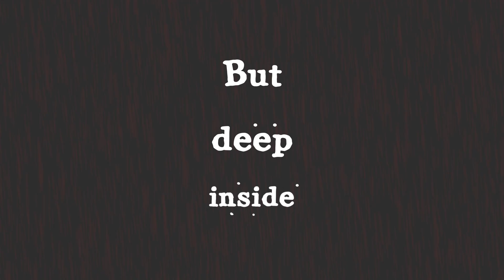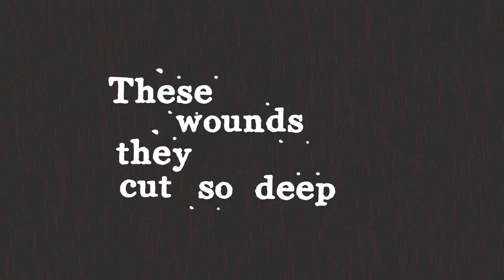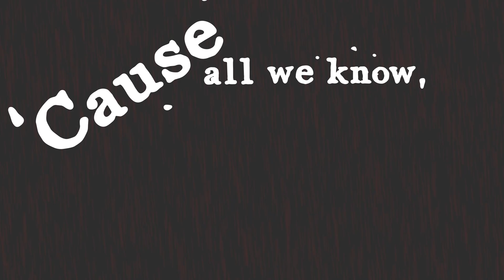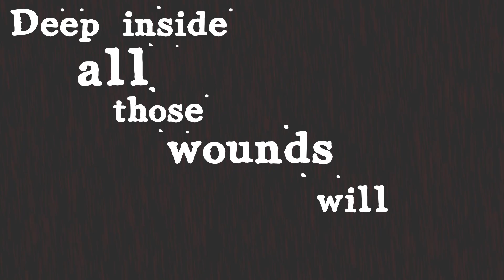Flaw - Heal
Heal Lyric video by Dan Waller of Solitaire Films

Song: Heal
By: Flaw
Album: Divided We Fall
2016